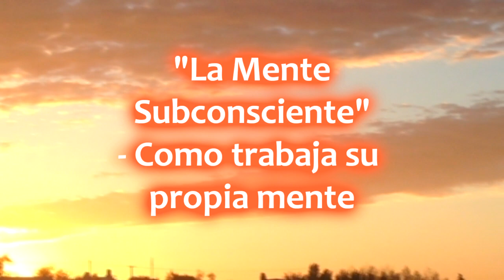Como Trabaja Su Propia Mente Subconsciente - Audio Libro . El Poder De La Mente Subconsciente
Consciente y subconsciente—Experimentos hechos por sicólogos—Clarificación de los
términos mente subjetiva y mente objetiva—El subconsciente no puede razonar como su
mente consciente—El poder tremendo de la sugestión—Diferentes reacciones para la
misma sugestión—Cómo perdió un brazo—Cómo la sugestión puede acabar con el
miedo—Un caso de recuperación de memoria—Cómo se venció un temperamento
desagradable—El poder constructivo y destructivo de la sugestión—Ha aceptado usted
alguno de estos? —Usted puede contraatacar las sugestiones negativas—Cómo la
sugestión mató a un hombre—Poder de una premisa mayor asumida—El subconsciente
no discute ni entabla controversia

MUCHAS GRACIAS.